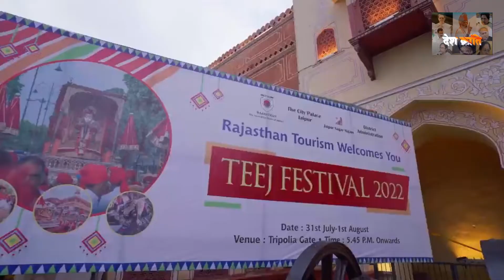Teej In Jaipur 2022 {The City Place Jaipur}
Jaipur:-
Teej Faistival 2022 Video of Sawari ( pinkcity jaipur ) ..
this is real traditional of new rajasthan..
Video credits- Instagram (@gauravikumari)